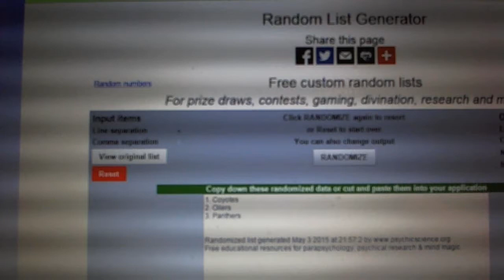C&C #4711 Multi Randoms